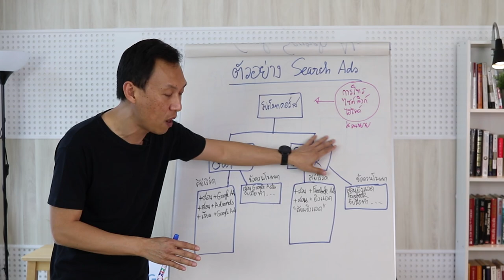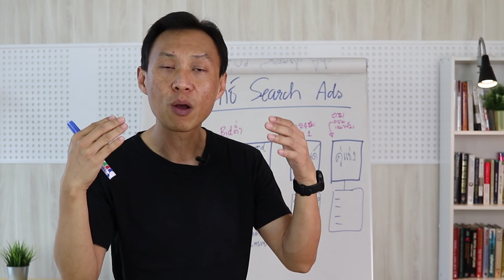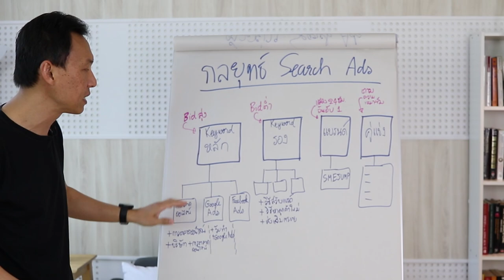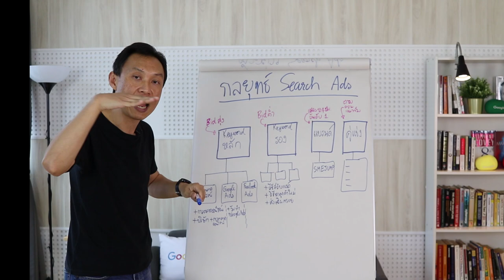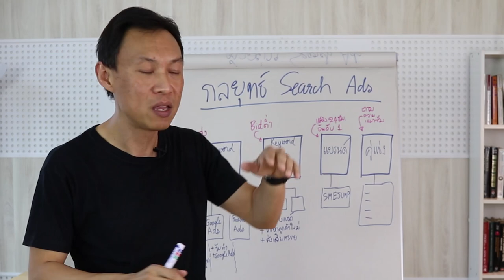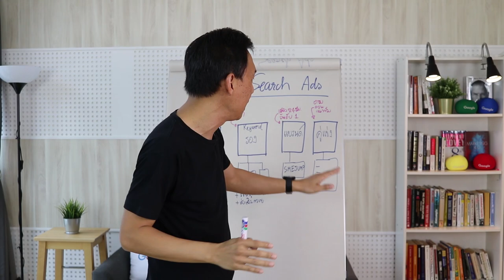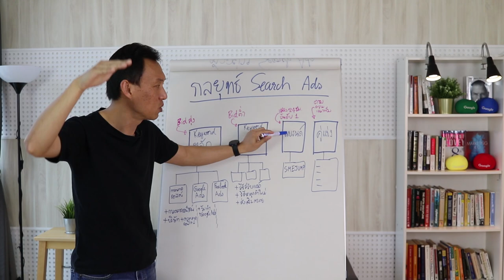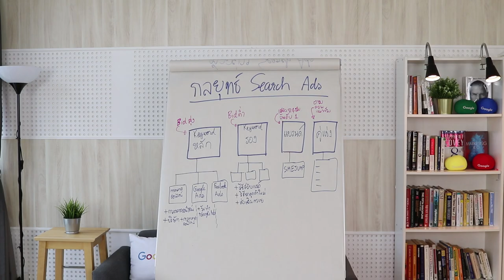กลยุทธ์ Google Ads (ขั้นสูง)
การวางโครงสร้างแคมเปญ Google Search แบบ Advanced ที่ใช้ในการสู้กับคู่แข่ง ในหลายมิติที่ต้องการ คุณดูวีดีโอตัวนี้จบ สามารถนำไปใช้ได้ทันที
ติดต่อลงโฆษณา